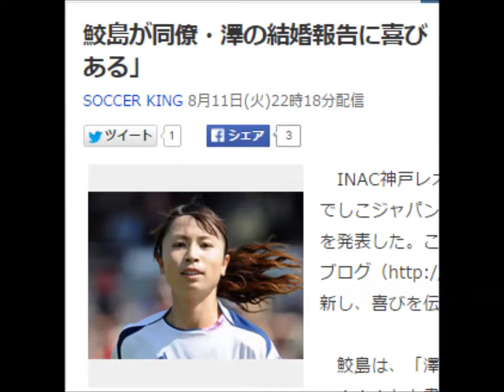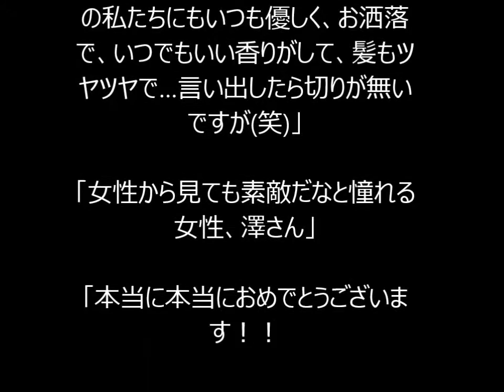なでしこ鮫島彩、澤穂希の結婚報告に喜び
YouTubeで日給2万円稼ぐ方法

鮫島が同僚・澤の結婚報告に喜び「周りの人を幸せにする力がある」
SOCCER KING 8月11日(火)22時18分配信

INAC神戸でプレーする鮫島彩 [写真]=Getty Images
INAC神戸レオネッサは11日、クラブに所属するなでしこジャパンMF澤穂希が一般男性と入籍したことを発表した。これを受け、同僚のDG鮫島彩が自身のブログ（

　鮫島は、「澤さんが…ご結婚されましたー！！！」と書き出すと、「今日の練習後にみんなの前でサプライズ報告してくれたんです。チーム全員大喜び！からの…あまりの嬉しさにみんなで澤さんをその場で胴上げ。笑」と、チームの仲間で澤の結婚を祝福したと明かした。

　さらに「解散した後もみんなずっとニタニタ。シャワー室でもみんなずっとニタニタ。笑　練習の疲れも吹っ飛んじゃったし、練習した内容も今日は全然思い出せません。笑」

「澤さんが幸せそうなのが一番嬉しいですが、澤さんの幸せで、私たちみんなも幸せな気持ちにしてもらいました！澤さんには周りの人を幸せにする力があるんです」とつづり、最後は次のように締めくくった。

「料理も上手、気配りも完璧、後輩の私たちにもいつも優しく、お洒落で、いつでもいい香りがして、髪もツヤツヤで…言い出したら切りが無いですが(笑)」

「女性から見ても素敵だなと憧れる女性、澤さん」

「本当に本当におめでとうございます！！